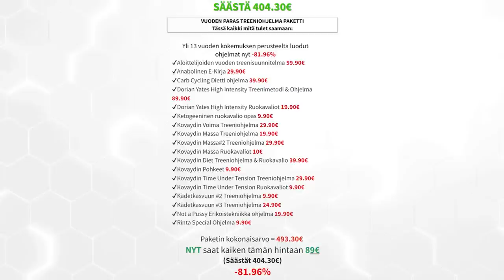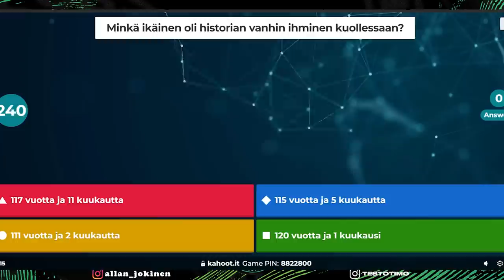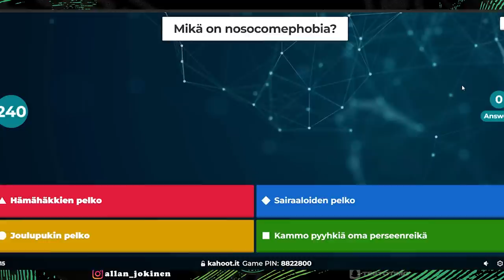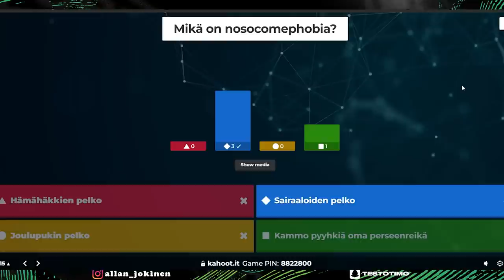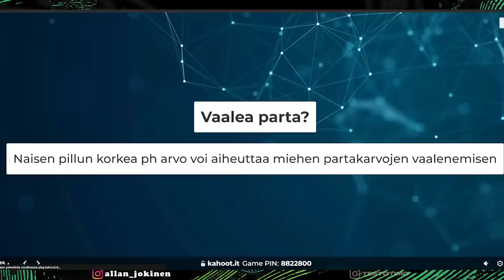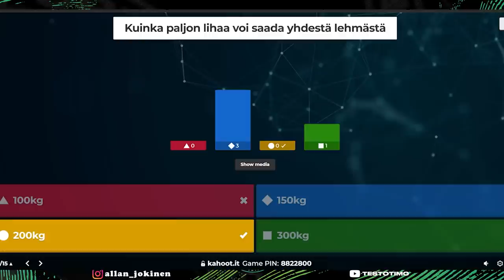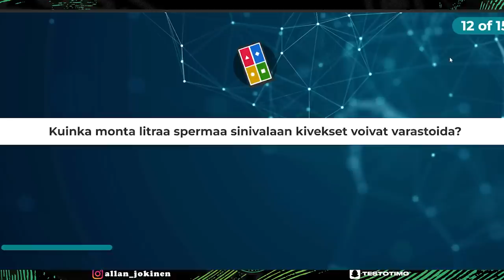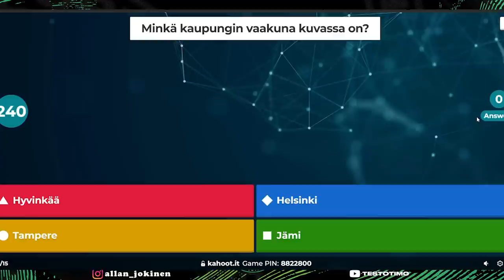Testotonni 3 ft. Allan Jokinen | Pekka Kotipohja | Möykky | Hurja-Henkka | Original Cast #37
Time Stamps:
0:00 Intro
1:18 Jakso alkaa
1:54 Puhetta ruokailusta ulkomailla/matkustamisesta
11:07 Melanotanin käyttö
21:56 Puhetta huonoista ja hyvistä elokuvista/sarjoista
28:02 Arnold Classic South America 2023
31:35 Pekan pro-kortti ja tulevat kisat
37:09 Timon kisakuume
47:49 Antiestrogeenit
51:59 Mikä on paras rasvanpolttaja?
59:53 Testotonni 3 alkaa
1:00:14 Minkä ikäinen oli historian vanhin ihminen kuollessaan?
1:02:07 Mikä on nosocomephobia?
1:04:21 Mikä on Anatidaephobia?
1:06:17 Mikä on hedelmällisen naisen emättimen normaali ph-arvo?
1:08:43 Kuinka paljon pidempi penis keskiverto Kongolaisella on verrattuna keskiverto suomalaiseen mieheen nähden?
1:11:06 Kuinka paljon lihaa voi saada yhdestä lehmästä?
1:12:35 Kuinka painavat sinivalaan kivekset ovat?
1:14:37 Kuinka monta litraa spermaa sinivalaan kivekset voivat varastoida?
1:18:14 Minkä kaupungin vaakuna kuvassa on?
1:20:18 Kuinka pitkä on kiinanmuuri?
1:23:12 Kilpailun ja kisadieetin jälkeiset tunnelmat
1:36:50 Kehonrakennus intohimona
1:47:31 Timon painajaisista
1:51:55 Tuomon ruokavalion fiilikset
2:04:51 Timo maistaa mustaa hunajaa